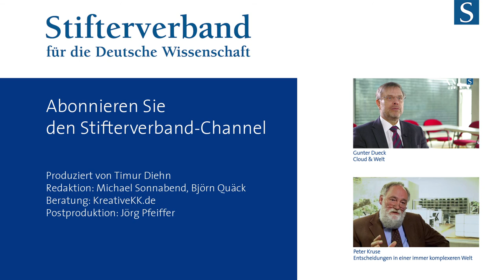Gunter Dueck: Internet & Weissagungen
Sind die Business-Ideen aus der Dotcom-Blase alle tot? Nein, sie kommen wieder! Gunter Dueck macht sich so seine Gedanken über spannende Zukunftsfragen: Der Mathematiker und Philosoph gibt Denkimpulse zu den großen Technologie-Trends unserer Zeit.